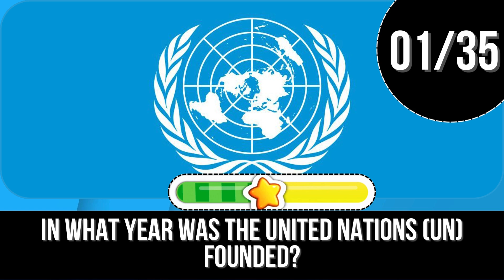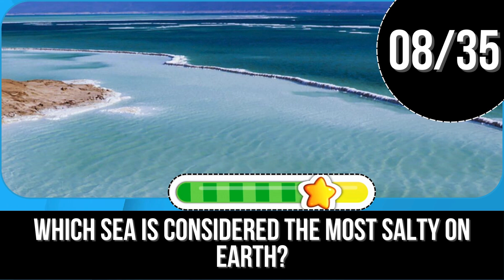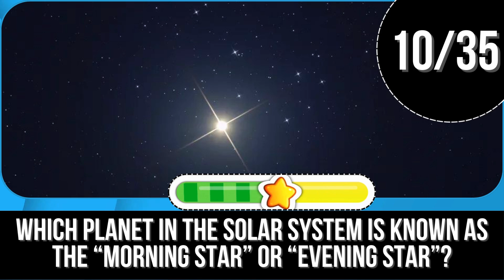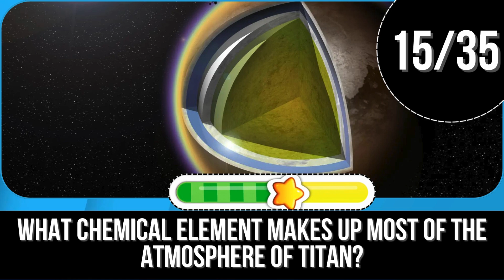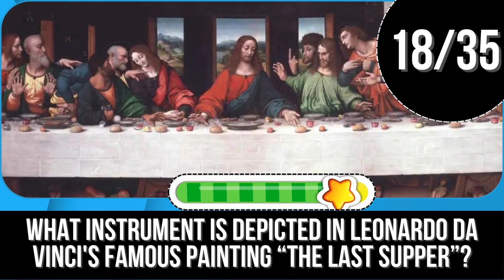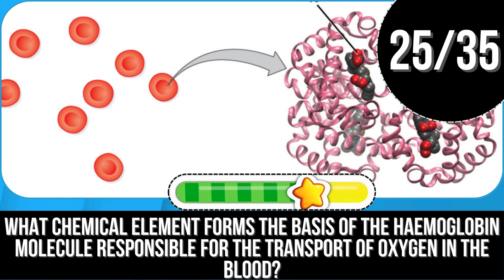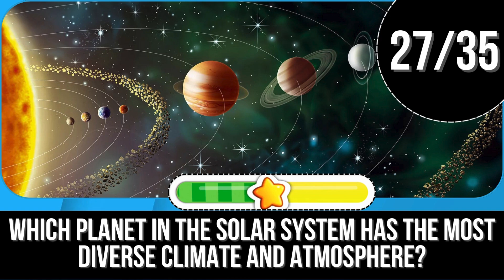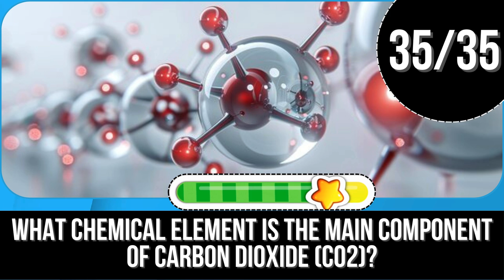Questions And Answers General Knowledge | Quiz Trivia Knowledge Quiz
Welcome to Minshaasur GK! In this video, we bring you a fun and challenging set of general knowledge questions and answers that will put your brain to the test. Whether you're prepping for a quiz competition, a competitive exam, or just love learning new facts, this video has something for everyone! From history and science to sports and world capitals, get ready to boost your knowledge and challenge yourself.

🎯 What's Inside:

35 intriguing general knowledge questions
Multiple-choice answers with explanations
Perfect for competitive exams, interviews, and quiz practice

Minshaasur gk
general knowledge